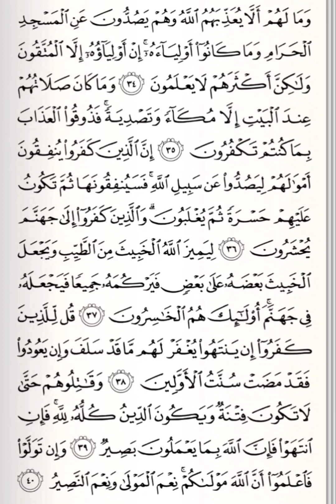Juz 9 2024 Supardi Hermansyah